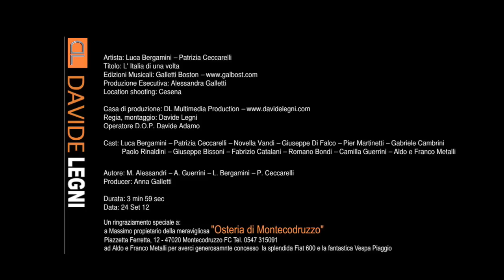Luca Bergamini / Patrizia Ceccarelli - L'Italia di una volta | GALLETTI BOSTON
Un toccante e nostalgico videoclip che ci riporta alle immagini e ai ricordi di tanti anni fà. Ora che abbiamo veramente tutto, e forse anche troppo,  ricordiamo con un pò di tenerezza e malinconia i tempi in cui ci si accontentava di poco e si era magari più felici  e spensierati.